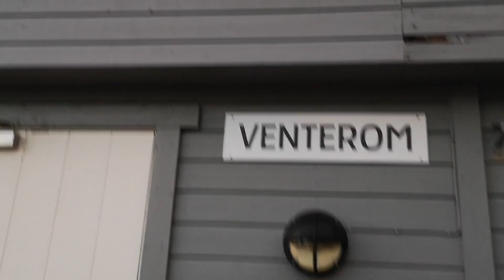The Kindness of Strangers SAVED my 6,000km Bike Tour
In 2018 I set off on a 6,000km cycle tour from Northern Norway to Azerbaijan. I'd never bike toured before, and had barely ridden a bicycle in 10 years. Without the kindness of strangers & generosity of local people I met on the way, which started in Norway, I wouldn't have lasted more than a few weeks of cycle touring. It took a while to get used to life on the road, especially when I was solo cycle touring from Germany onwards. But bike travel was never going to be easy, and the challenge of long distance cycle touring is part of the adventure. At the end of it all, though, it was the people I met and the friendships I made as I road my bike through 13 countries that made the bike trip what it was; the adventure of a lifetime.
Tieran Meets the World: Episode 1 - The Kindness of Strangers
If you’d asked me a year before where I saw myself in 12 months, I'd never have imagined I’d be cycling across Europe towards Central Asia on a 75kg, fully-loaded bicycle. But, here I was...

Cycle touring in Norway took us through spectacular fjords, over rugged mountains, and past rustic fishing villages clinging to the stunning Norwegian coastline. It was, visually, breathtaking. But the physical challenge of cycling such a vast distance, combined with the isolation, wore us down - after so long sleeping outside, we resorted to spending the night in ferry waiting rooms for some warmth and mosquito-free shelter. And we weren't really meeting local people; that had been the whole purpose of the adventure. So, before long, I'd find myself panicking at the thought that this might be what the cycle tour would be like for the next 18 months, and I worried that I might have bitten off more than I could chew.

It was, eventually, the kindness of strangers that flipped our experience on its head. A drought meant it was illegal to use our camping stove in the south of Norway, so instead we found ourselves abandoning our inhibitions, knocking on random Norwegians’ doors to heat up food.

To say Norwegian hospitality caught us off guard is an understatement, especially since my Norwegian friends and family had told me previously that, in Norwegian culture, people tend to be a little shy or reserved.  Nearly every time we approached a local Norwegian's home, we were offered a spot to camp in a garden or welcomed into a stranger's home and given a bed for the night. Such spontaneous hospitality was a welcome break from cycling, and showed me a side of travel I’d never experienced. I’ve often been asked: what’s the best part of cycle touring? It differs for everyone but, for me, it was the people I crossed paths with that stick in my memory the most. And if it hadn't been for the hospitality I experienced in Scandinavia, I might well have been more hesitant to approach people in the other countries I cycled through, and would have missed out on so many of the friendships I made in a year-and-a-half on the road. In short, the random acts of kindness I experienced firsthand shaped my 1.5 year cycle tour.

Cycle touring for beginners can be extremely daunting. But I hope this short cycle touring "documentary" goes to show that you're never as isolated as you think you might be if you're willing to put yourself out there with local people. If you do decide to ride a bike to travel the world, you'll meet people and explore places that you'd never stumble across if you're backpacking and travelling by car, bus, or train, and you'll experience the kindness of strangers like never before.

CONTEXT:
From 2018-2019, I cycled 6,000km from Northern Norway to Azerbaijan. From Germany onwards, I was cycle touring solo.

I'd barely ridden a bike in the past 10 years, let alone cycled thousands of kilometres. I had no cycling experience, no idea what my cycle tour setup should be, and was clueless when it came to bike repair and maintenance; in short, I was starting the adventure as a total novice. But I’d come up with an idea to interview people in the places I visited to see the world through the eyes of local people. For that, I needed to get off the beaten track, and what’s the best way to do that? I’d say cycling is a top contender. So, I flew a 9-year-old Trek mountain bike to Tromsø in the Norwegian Arctic, and began my journey. For the next 18 months, I was cycle touring, camping, and meeting local people across Europe on my way to Central Asia and the Caspian Sea.

00:00 - 04:33: Panic at the Beginning of a 6,000km Cycle Tour
04:33 - 10:01: The Kindness of Strangers